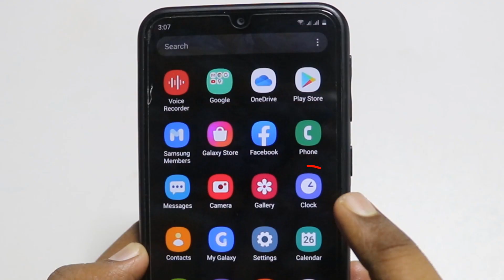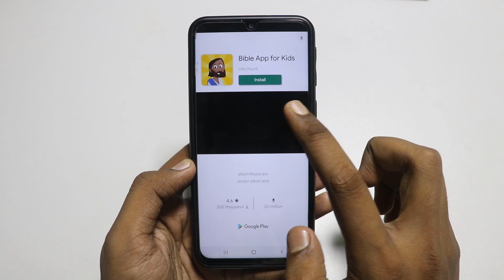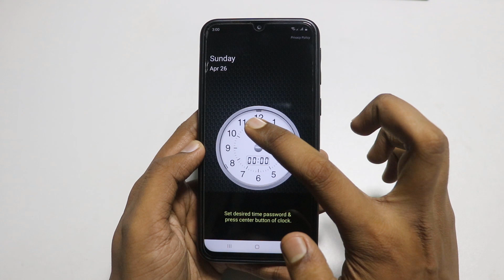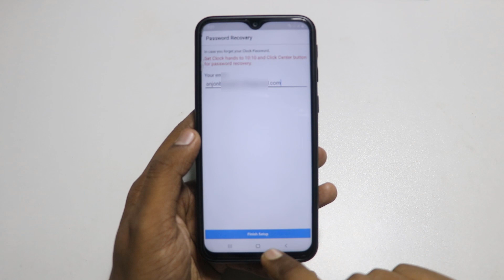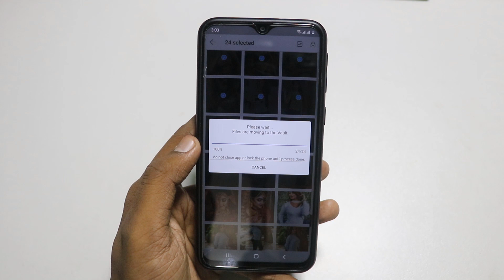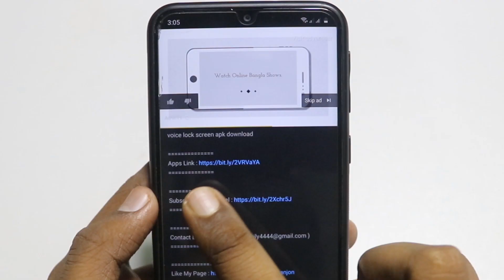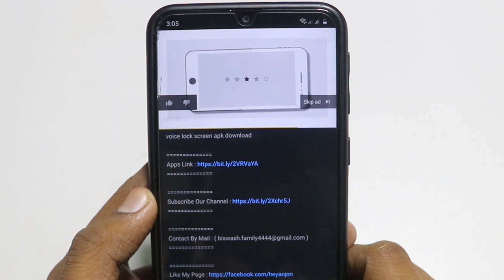ফোনে ঘড়ি থাকলে এই গোপন কাজটি শিখে নিন,৯০% লোক জানেনা | Android Ultimate Clock Apps | Gallery Locker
ফোনে ঘড়ি থাকলে এই গোপন কাজটি শিখে নিন,৯০% লোক জানেনা | Android Ultimate Clock Apps | Secret Photo,Video Locker

Hello Friends Welcome to anjontech. In this video I will share with you android ultimate clock apps. By this app you can hide your secret photo video and other file. In this clock apps you can lock your secret apps.

Clock Vault(Secret Photo Video Locker) is a best privacy protection app to keep safe & easily hide your private photos, videos & any other files that you do not want others to see on your device.

Apps Feature
Hide Pictures: Easily hide pictures to our vault from your gallery with private photo locker.

Hide Videos: Easily hide your private media to our vault from your gallery with private video locker.

2020 android apps
android apps
free apps 2020
top 10 android
best apps
top apps
free apps
top android free apps
top android apps 2020
best app april
best android apps april 2020
best android
apps for android.